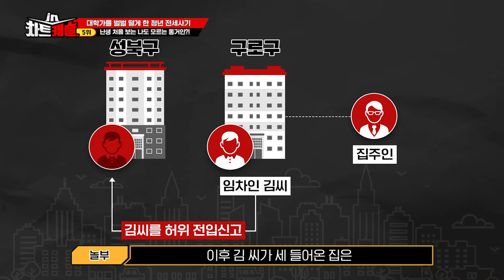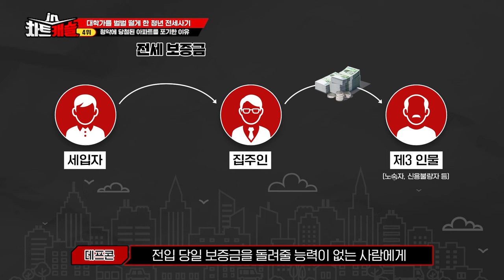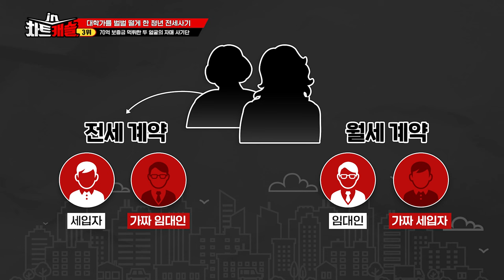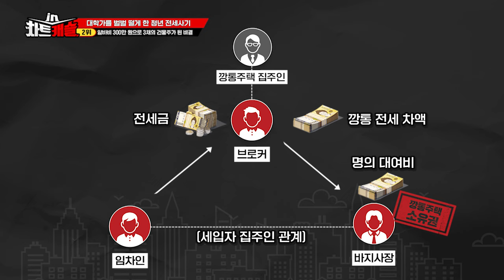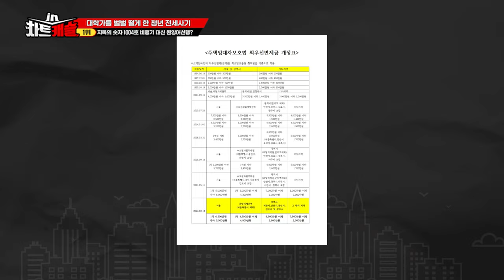[차트인캐슬 EP.1] 20대 필수 시청! 청년들 노리는 역대급 악질 전세사기 사건과 절대 안 당하는 전세사기 예방법까지!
오케롯캐가 야심차게 준비한 새로운 코너!
전국 방방곡곡 🏡부동산 사건사고를 차트로 소개하는 차트인캐슬! 📈

그 시작을 함께할 첫 번째 주제는 바로~
“대학가를 벌벌 떨게 한 😖 청년 전세 사기 TOP 5‼”

🌸설레는 새 학기 시즌,
두근거리는 마음으로 구한 전셋집이 공포가 되었다?!

전세사기 피해자 중 절반 이상이 차지한다는
청년들이 겪은 예측불가 기막히고 놀라운 전세사기 유형들! 😲

과연 어떤 황당한 사건들이 차트에 올랐을지 함께 보시죠~!

🌟 차트인 캐슬 EP.1 청년 전세사기 편 댓글 이벤트 🌟
EP.1를 감상하고 TOP 5 중 가장 기억에 남는 사건과 이유를 댓글로 달아 주시면
추첨을 통해 경품을 드립니다 ❤

❣ 당첨자 발표:  24.04.17 (수)    * 차트인캐슬  EP.1 영상 고정댓글로 발표
❣ 경품: [엔제리너스] 엔제리너스 모바일금액권 1만원권 (10명)
* 경품은 임의로 변동될 수 있습니다.